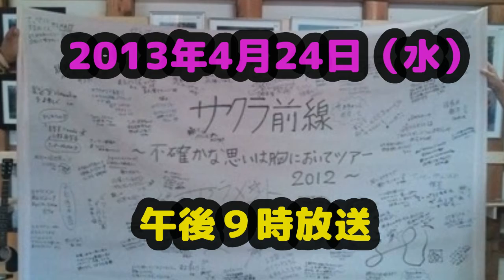びじん県娯楽版vol.2番宣 サクラメントlive at 石秀庵～BijinKen Entertainment～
今回は、びじん県出身のアコースティックデュオ「サクラメント」のライブでお楽しみいただきます。
本番は、2013年4月24日(水）午後9時からでぇ～す！

美人の宝庫"秋田"。このびじん県出身や県内で活躍していたり、ゆかりの或るアーティストのライブや東北やびじん県の自主制作の映像作家の作品、各地のイベントの紹介を配信するエンターテインメント番組。
放送時間は、基本１５～３０分として月２～３回の放送。時間帯は夜間午後８時～か9時～。（放送日時は不定期ですが、毎回事前の番組宣伝を放映いたします。）